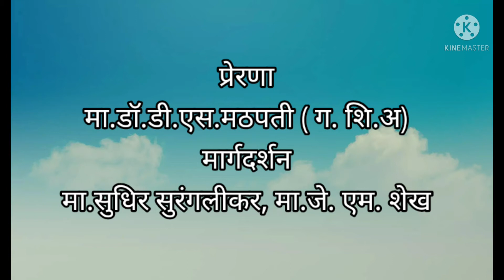जागतिक योग दिवस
संकुल कन्या, भोकर